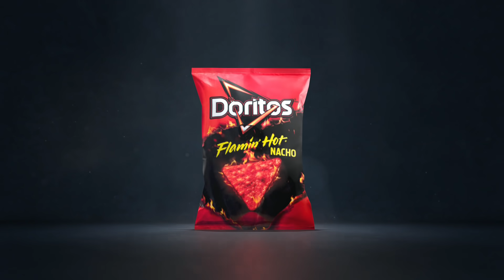Doritos® | Flamin’ Hot Limón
Introducing new DORITOS Flamin’ Hot Limón. By combining the bold heat of Flamin’ Hot and the tangy kick of Limón, we’re taking your favorite chip to another level.